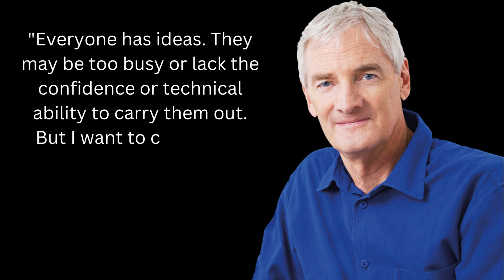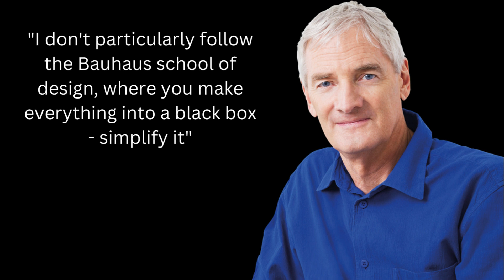James Dyson quotes | Top 20 James Dyson quotes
Who is James Dyson?
James Dyson is an English inventor, industrial designer, farmer and billionaire entrepreneur who founded Dyson Ltd. He is best known as the inventor of the dual cyclone bagless vacuum cleaner, which works on the principle of cyclonic separation. According to the Sunday Times Rich List 2022, he is the second richest person in the UK with an estimated net worth of £23 billion.

james dyson quotes
top 20 james dyson quotes
quotes
sir james dyson
james dyson interview
quote
dyson
founder of the dyson company
top 20 james dyson
against the odds
twin cyclone bagless vacuum cleaner
bagless vacuum cleaner
a lot of things don't work very well
james dyson challenge cards
invention stories on youtube
james dyson inventor
james dyson foundation
british inventor